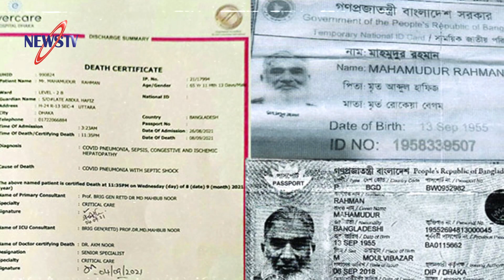বিএনপির নিকট যে প্রশ্ন ছুড়ে দিলেন প্রধানমন্ত্রী? আওয়ামী লীগ ক্ষমতায় এলেই দেশে দুর্ভিক্ষ হয়: ফখরুল